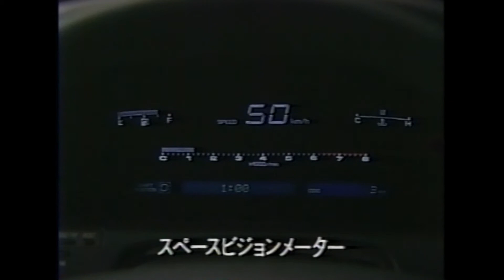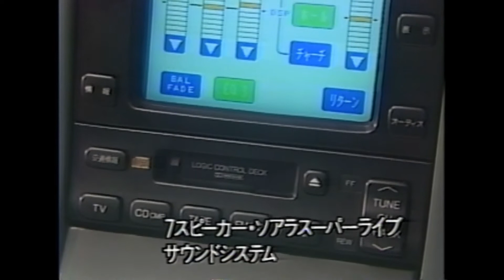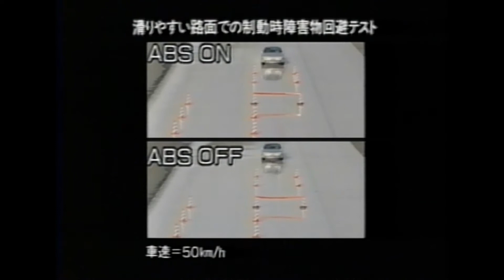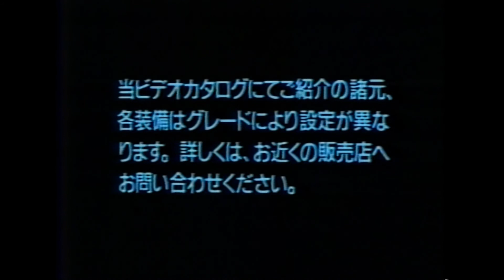【ビデオカタログ】 ３代目（３０系） トヨタ ソアラ（前期） 「Z30 Toyota SOARER video catalog」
～懐かしい自動車ビデオカタログ～
１９９１年（平成３年）に発売された３代目（３０系） トヨタ ソアラ（前期）のビデオカタログです。